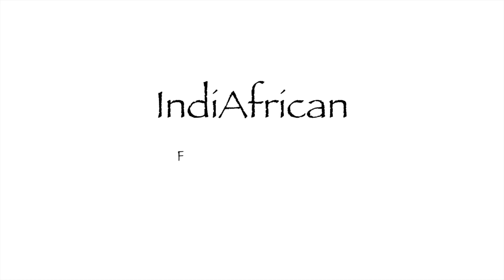The most waited Mangalorean Kori Sukka / Chicken dry !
Mangalorean Chicken Sukka or Kori Sukka/Kori Ajadina is an Indian Dish of Chicken native to Mangalore and Udupi region. "Kori Sukka" literally means "Chicken Semi-Dry gravy" in Tulu. However it can be prepared in two variations Dry and semi gravy.

ಪೆರ್ಮೆದ ತುಳುವನ, ಮೋಕೆದ ಸೊಲ್ಮೆಲು !